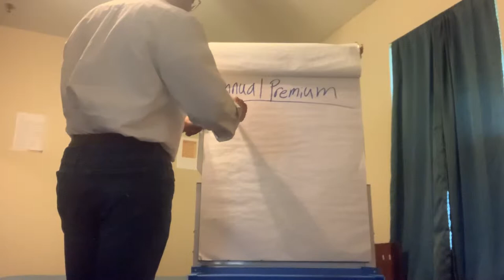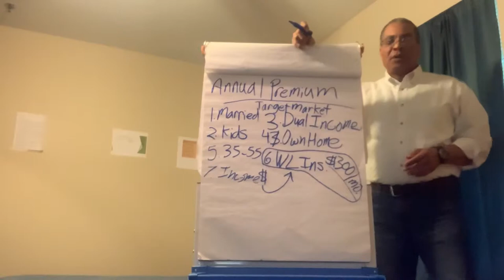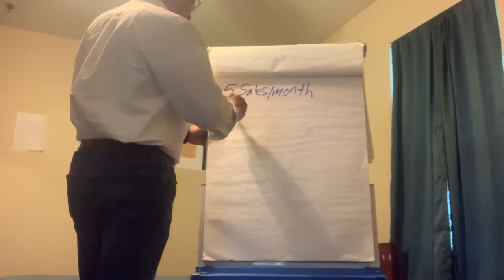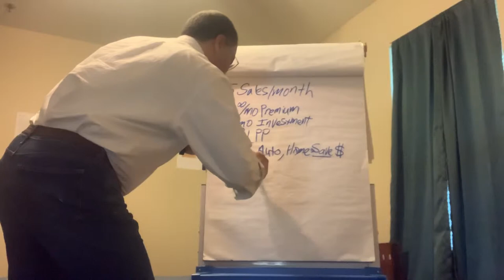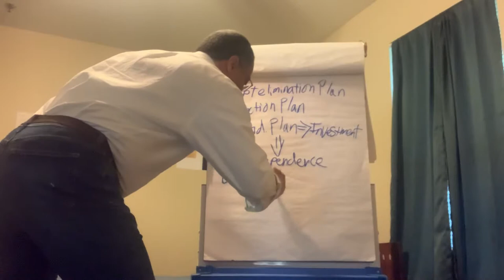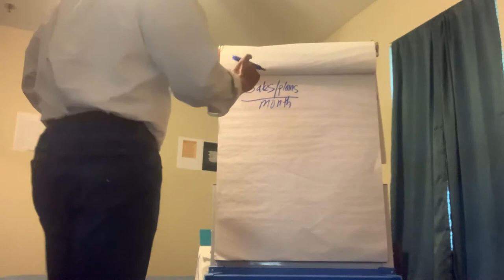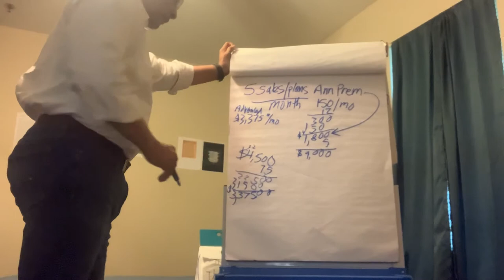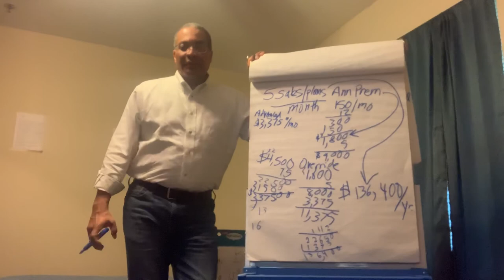How to “Make” money: Part 2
Sales Mastery: Professional Sales